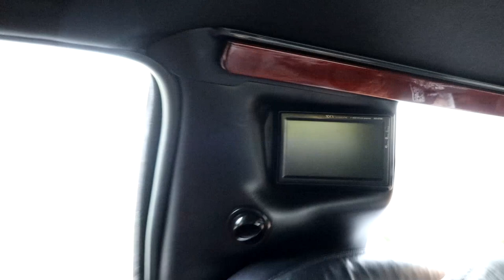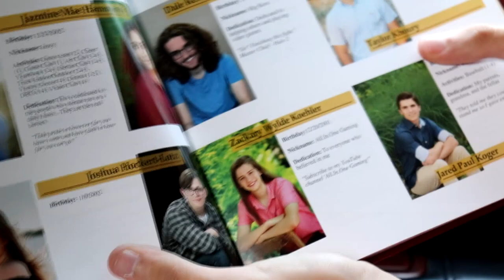I GOT A LIMO FOR MY DRIVE-BY GRADUATION!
I got a limo for my class of 2020 graduation! due to Covid-19, we couldn't have a normal high school graduation so this is how we did it!